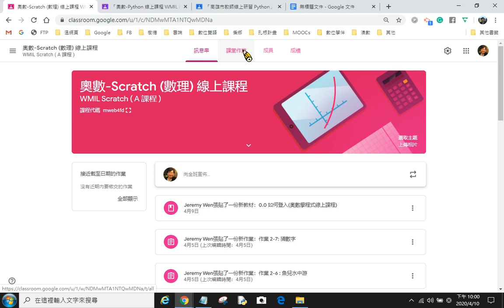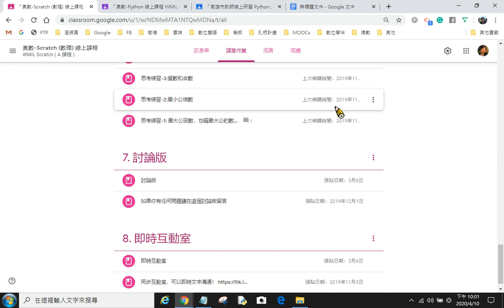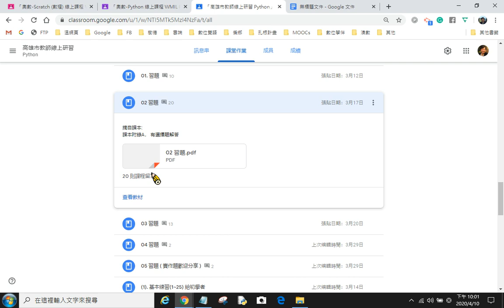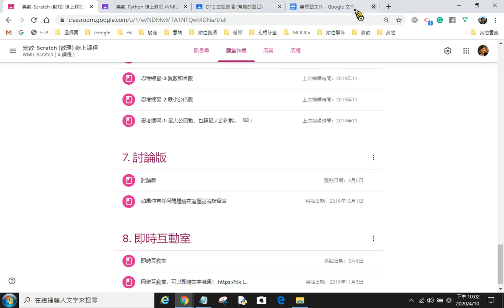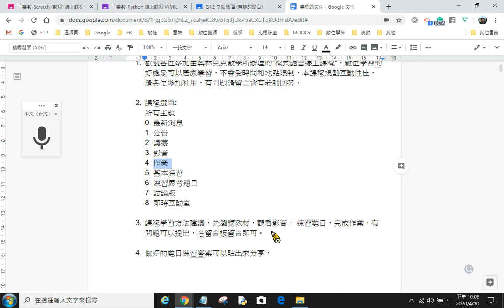澳數AB課程說明